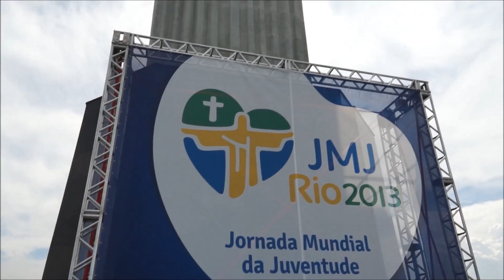Brazilska Marka Žvaka - Šta je bilo posle?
Gostovanje Bibe Struje na brazilskoj televiziji Globo.
Electric Lady iz Kalifornije i Biba Struja zajedno prkose elektricitetu.
I Ronaldjinov dvojnik kao nemi svedok... Šta je bilo posle?